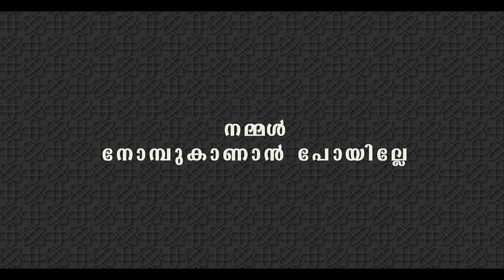നമ്മൾ നോമ്പ്കാണാൻ പോയില്ലേ?/ASASUL ISLAM ONLINE CLASS /EP 35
H.Izzudheen Kamil Saqafi

This channel contains ISLAMIC SPEECHES & CLASSES